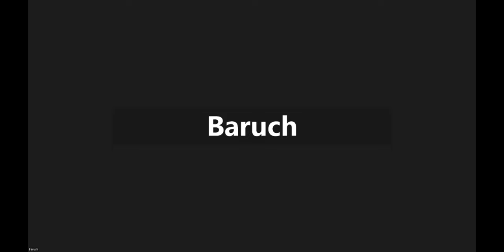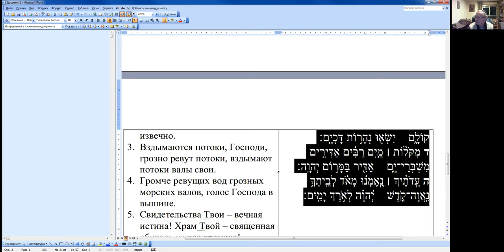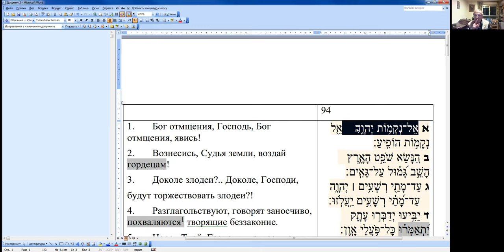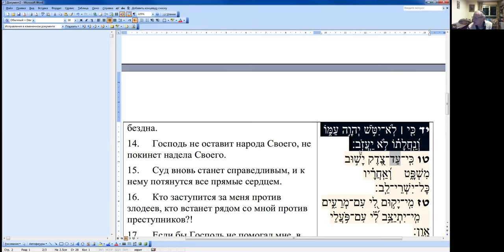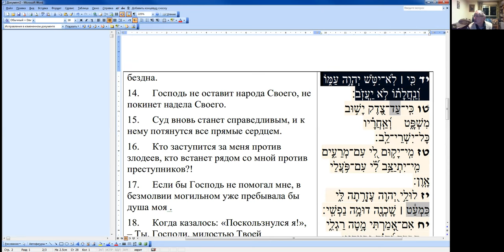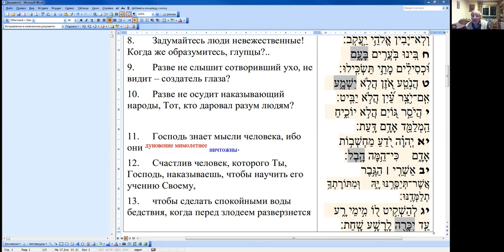«Чтение и разбор "военных" Теѓилим, псалом 94», Меир Левинов